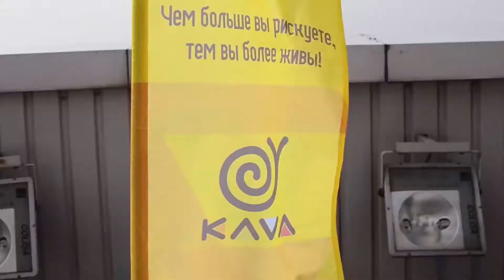Батаева Саша прыжок с Мост сити 1 октября 2017